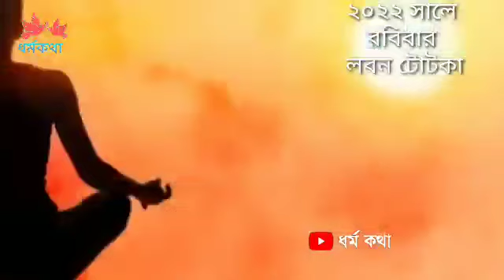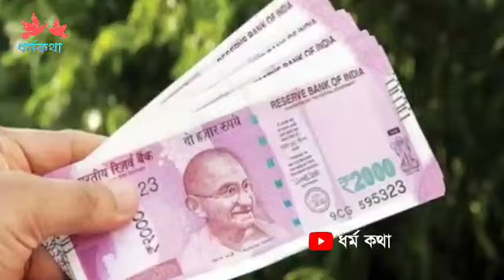বছরের প্রথম রবিবার লবণ এখানে ঝুলিয়ে দিন হবেন কোটিপতি